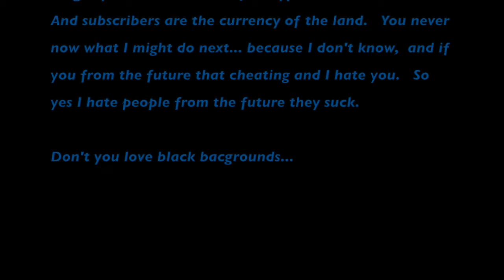Putt Down your Labels.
I am trying to create and anti SJWlogic mem, to combat counter productive mems and bad attitudes that I think are pervasive. This video is based on an ethical framework, that was inspired ironically by Stefan Molyneux. He needs a 200 page book to explain his ethic, I did mine in a 2 minute video, and no I am not holding a gun to anyone's head. My ethical framework is actionable and universalizable, and is based on the values of individuals so libertarians should love it, with some Arm twisting I bet you I can get Sam Harris to agree with it in principle... but that day will never come if you do not share this video...